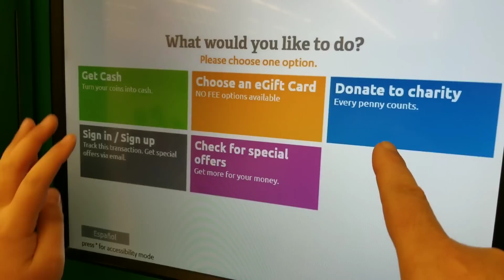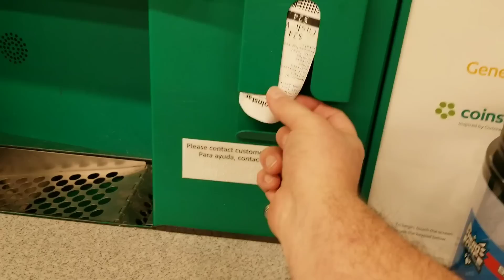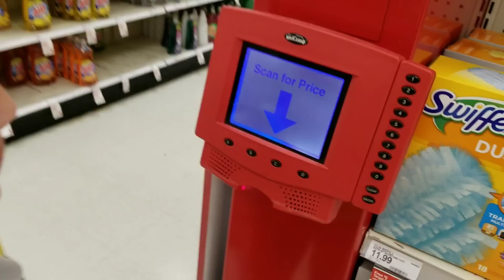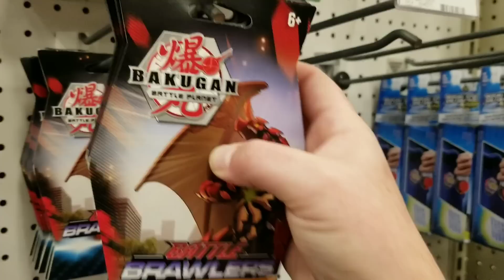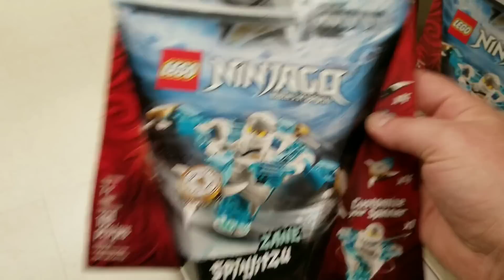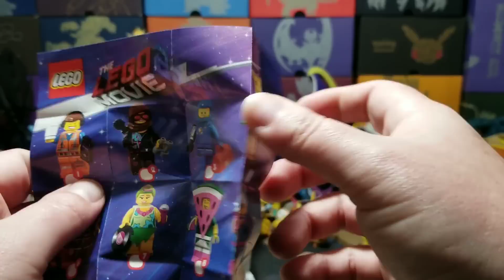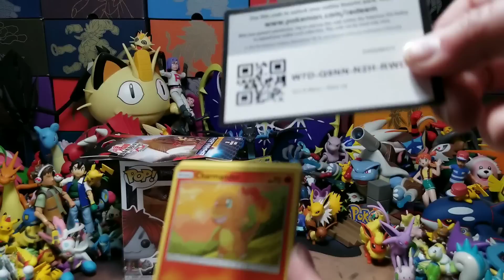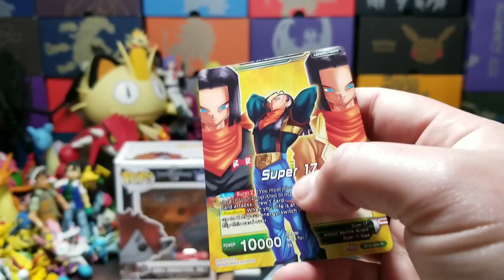HUNTING FOR CARDS, TOYS & LEGOS WITH ALL MY PIGGY BANK MONEY!! SPENT SPREE!! SPENT ALL MY MONEY!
Time to Break open the PIGGY BANK!! Let's see how much money Ethan gets to go shopping with! Maybe we'll head to Target and go shopping for Toys, Cards and Legos!! Come along as we hunt and spend every last penny from the bank!!

Any donations over $20 will get a special shout out (if asked too) on our community page. Just give details of the name on the note when donating.